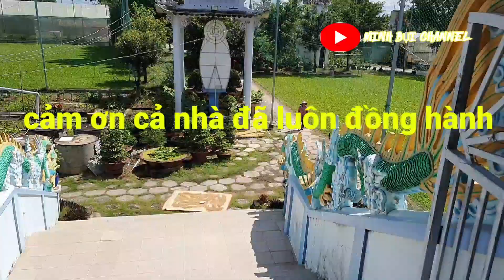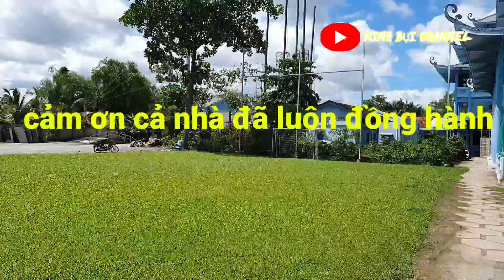Chùa hội Long vùng quê Tân Trụ Tân An có lò thiêu và vị thầy rất nhân ái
Chùa hội long vùng quê Tân Trụ Tân An
có lò thiêu và vị thầy nhân ái